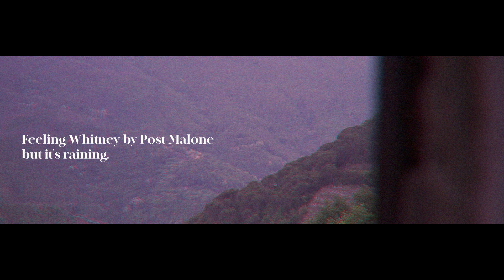feeling whitney by Post Malone but its raining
no, I can't sing. just vibe with me.

alfie amoruso 2020